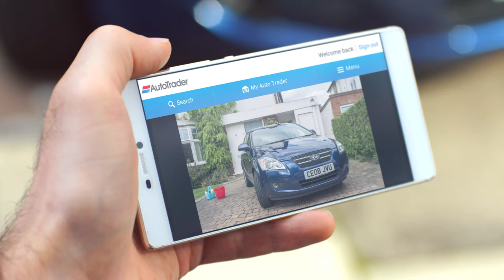Auto Trader TV advert 2016 – Little Sister 10” film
Selling your car?
Reach 3x more buyers than any other site and sell easily on Auto Trader.